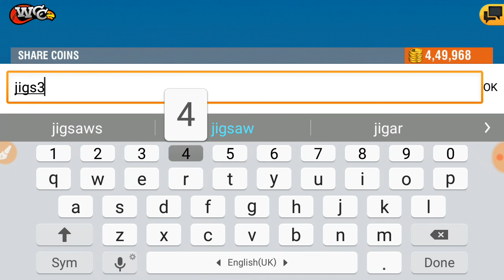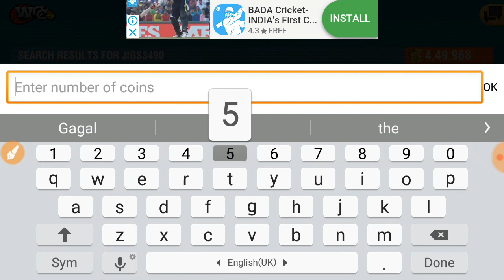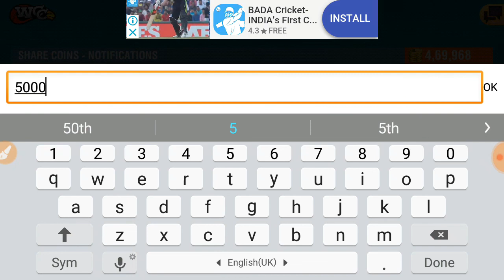WCC 2 HOW TO COINS SHARE IN 100000 YA 5000 PAR DAY BY TECHNO JIGAR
Hello Guys We'll come  To The May Channel

May Channel name is  techno jigar

May Name is    jigar Ahir

May id -  nhg3490